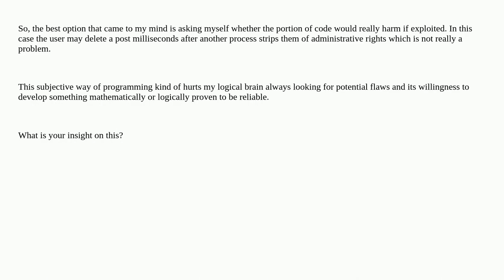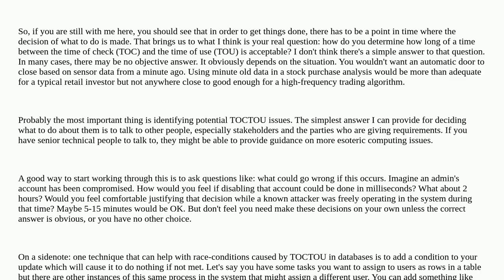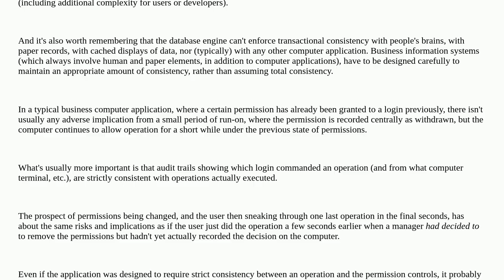Softwareengineering: When should I be worried of Time of check time of use vulnerabilities during...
When should I be worried of Time of check time of use vulnerabilities during database queries?

A special thanks goes out to the awesome community

  transaction system-reliability consistency database real-time